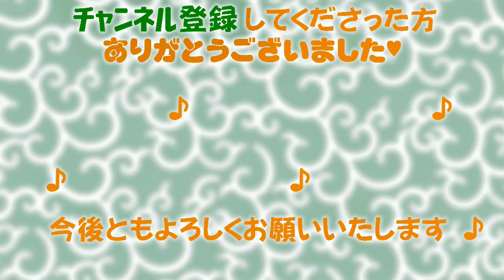【フェレット動画】「カサカサおもちゃ」のその後、まさかのジャイアン化で買って良かった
買ってすぐに見向きもされなかった「カサカサおもちゃ」のその後、もう一度試したらジャイアンばりに「オレのもの」になりました。良かった良かった♥

マーシャル・フェレットの赤ちゃん「愛太郎」の飼育日記を通じてフェレットの生態やフェレットの飼い方、フェレットに関する情報をお届けします。

フェレットは飼いやすくて懐く犬や猫に続く第3のコンパニオンアニマルです。

吠えないし、鳴かないし、うるさくないので近隣住民の迷惑になるようなこともなく静かに飼えます。

私も一人暮らしの独身OL時代に初めてフェレットを飼いましたが一人暮らしの人にとって最愛のパートナーだと思いました。

今回20年以上ぶりにまたフェレットを飼えることになり、しかも20年前に憧れだったマーシャルフェレットを飼えることになったのでマーシャルフェレットの魅力などをお伝えできたらと思っています。

■マーシャルフェレットとは
マーシャルとはニューヨーク州にあるファームの名前です。マーシャルファームは1939年からペット用フェレットの繁殖を始めた信頼と実績のあるブランドとしても有名な世界で唯一のフェレット専門会社です。長い年月をかけて穏やかな気質と人懐っこい性格、美しい毛並みと色、コンパクトで愛くるしいお顔で有名です。そして健康的なフェレットが輸入されているのは、スペシャリストが研究し作り上げた、フェレットに最も必要な栄養素の入ったマーシャル社のオリジナルフード「マーシャルプレミアムフードで代々親子ともども育てられているからです。
■マーシャルフェレットの見分け方
マーシャルフェレットは唯一のブランドフェレットなのでマーシャルフェレットと偽ってマーシャルでないフェレットを販売されているところもあるそうです。その為、本物の耳にマーシャルとわかるようにタトゥが入っています。2003年からはマーシャルフェレットの証明と出所責任によりマイクロチップが導入されている唯一のフェレットでもあります。
マーシャルフェレットは輸入されてくる時点で去勢・匂い袋除去の手術済です。獣医の健康診断とジステンバーワクチンも1回目摂取を終えて日本に入ってきます。
フェレット初めて飼う人には至れり尽くせりのフェレットではないでしょうか。

■マーシャルフェレットの歴史
フェレットは学名をムステラ・フロといいイタチ科に属しています。でもイタチとは違い野生動物ではないので自然の中で生息しているフェレットはいません。
フェレットは紀元前3000年頃にエジプトで飼いならされ、そしてアメリカに渡ってから300年以上になるそうです。1980年代はネズミ退治に使われていてペットとして飼われだしたのは割と最近らしいですが、現在アメリカでは700万匹以上がペットとして飼われているとのことです。
マーシャルペットプロダクツは毛皮用・医学研究用として使われていたフェレットを60年以上前から改良に改良を重ねて毛並みが良く、そして温和な性格のフェレットの繁殖に成功し、今の地位があります。

より詳しいマーシャルフェレットについてはブログでよろしくお願いいたします。